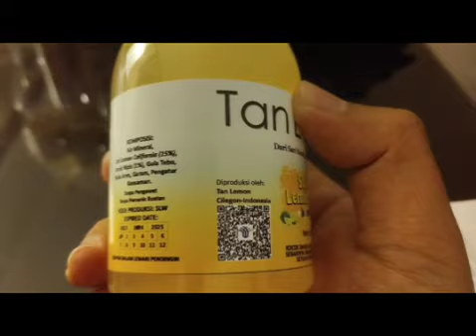Teaster minuman sari tan lemon rasa jeruk nipis khas Cilegon Banten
Informasi selengkapnya hubungi 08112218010 atau 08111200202 terima kasih.